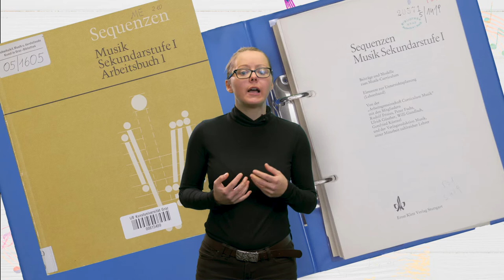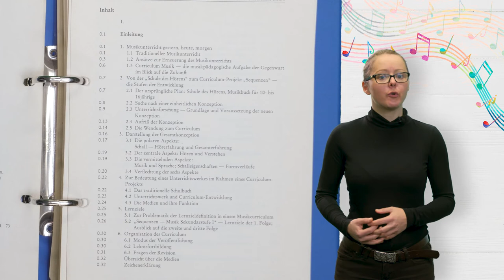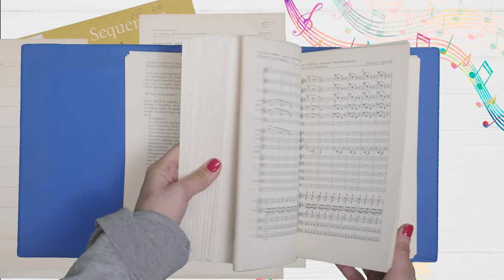[MuKo] Episode 4: Auditive Wahrnehmungserziehung - Theoretische Hintergründe